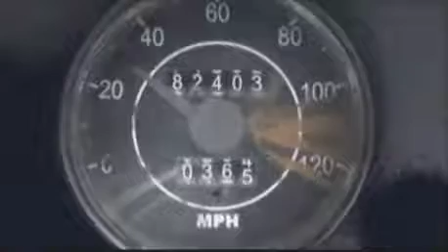Silent Hill Origins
TGS 07 Trailer